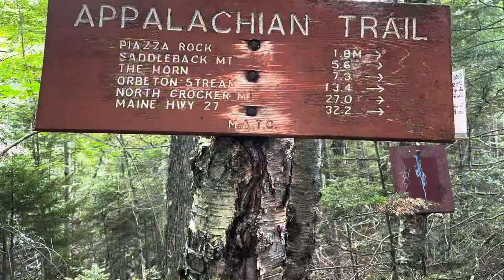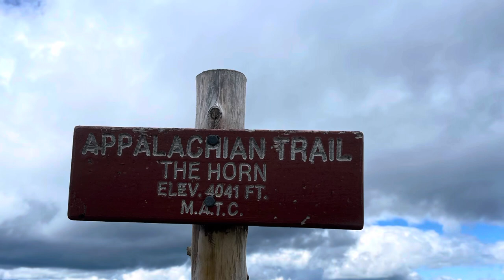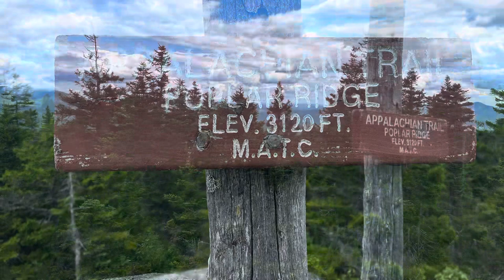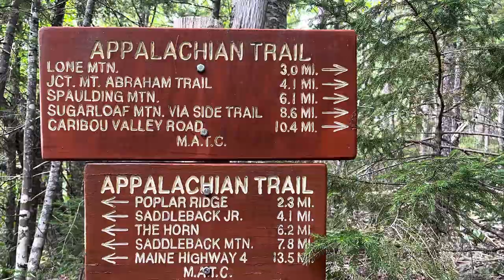Appalachian Trail Thru Hike 2023 - Saddleback Mountains Maine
2023 Appalachian Trail Thru-Hike : Day 132 - Rangeley (Route4) to Stealth Site

A full day. Saddleback Mountain (4122ft), The Horn (4017ft) and Saddleback Junior ( 3597ft). Stopped after the river crossing at Orberton Stream (crocs)

1991.3 AT miles, so 13.5miles on the day

Part of my reason for making the attempt is to raise money for my favourite charity. I would be humbled if free were able to contribute. The link is below

Note: There is no adjustment to or photo-shopping of any image or video. All videos are shot and all  pictures captured on my iPhone12 before compiling using iMovie

A Day To Remember | Memories | Piano Moment | Photo Album | Sweet

mixkit-acoustical-769
mixkit-baby-yohan-1052
mixkit-going-back-to-alabama-830
mixkit-rock-chic-60
mixkit-the-king-857
mixkit-uplift-me-35
mixkit-lazy-afternoon-812
mixkit-valley-sunset-127
mixkit-watch-me-breezy-465